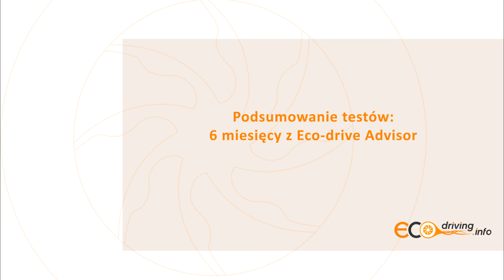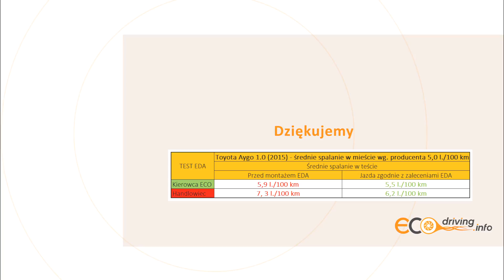6 miesięcy z Eco-Drive Advisor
Podsumowanie półrocznego testu urządzenia Eco-Drive Advisor